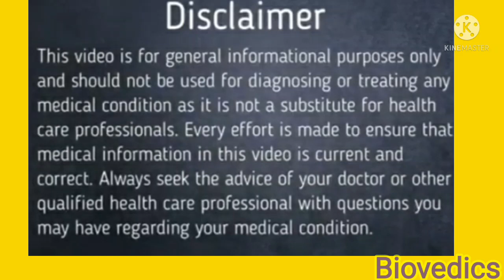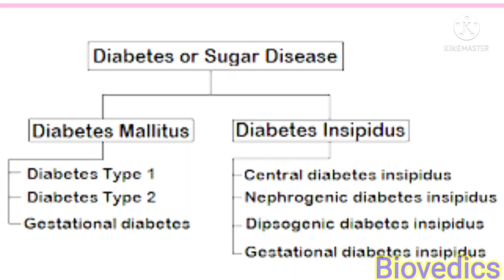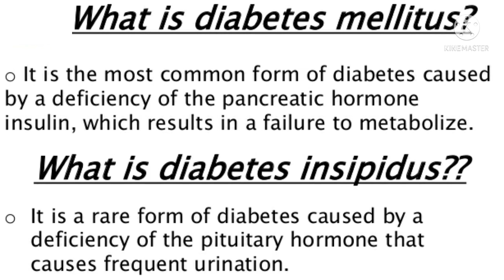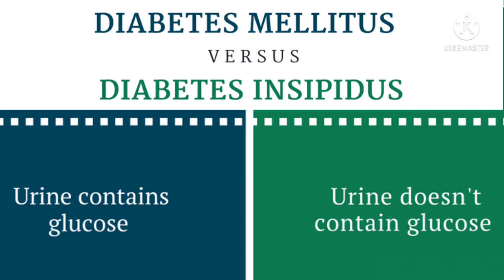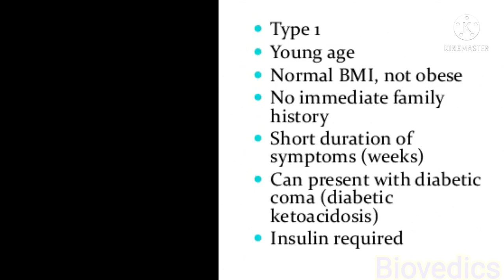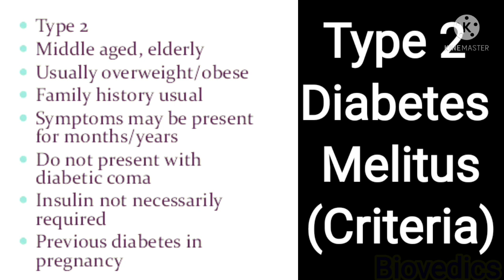What is diabetes|| Type -1 &Type -2 Diabetes|| जानिये आपको कोन सी डायबिटीज है.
What is Diabetes||Types-1 &Type-2 Diabetes|| जानिये आपको कोन सी डायबिटीज है

Hello friends
In this video I explain about the the types of diabetes and symptoms of each type of diabetes

Type 1 and type 2 diabetes

Diabetes mellitus and diabetes insipidus

 symptoms of hypoglycemia and hyperglycemia

Criteria of Type 1 Diabetes and type 2 diabetes

What is the role of insulin in diabetes

Difference between type1 and type 2 diabetes

Difference between diabetes insipidus and diabetes mellitus

Role of pancreatic hormone,insulin in diabetes.

Role of pituitary hormone, vasopressin in diabetes